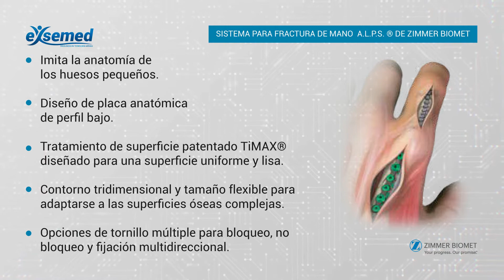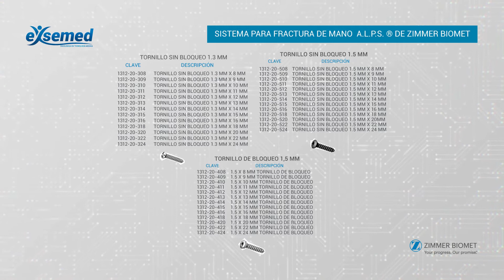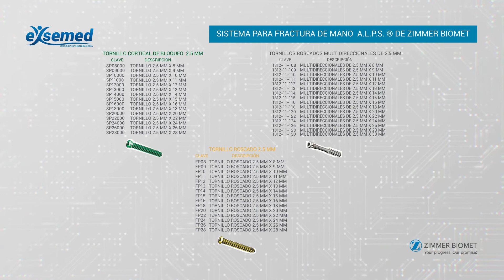SISTEMA PARA FRACTURA DE MANO A.L.P.S. ® DE ZIMMER BIOMET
• Diseño de placa anatómico de bajo perfil.
• Tratamiento de superficie patentado TiMAX ® diseñado para una superficie lisa y uniforme.
• Contorno tridimensional y tamaño flexible para adaptarse a las complejas superficies óseas.
• Múltiples opciones de tornillos para fijación con bloqueo, sin bloqueo y multidireccional.